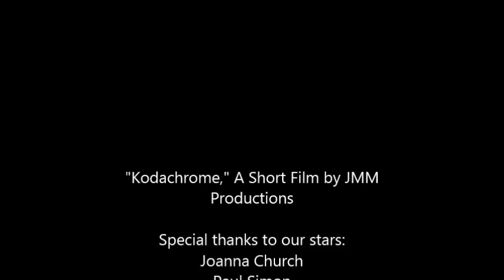Kodachrome PaulSimonBaltimore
In honor of "Paul Simon: Words and Music," opening October 11th at the Jewish Museum of Maryland in downtown Baltimore, our summer interns, along with JMM staff, have created a great series of videos - we had a lot of fun making them and hope enjoy watching them - maybe you'll even be inspired to send us one of your own!

Please enjoy Collections Manager Joanna Church and her "Kodachrome" lipsynch.

More info at jewishmuseummd.org.